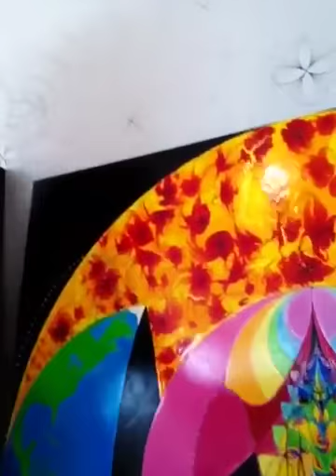Welcome to my world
Aurora takes the viewer on a guided tour of her art studio.